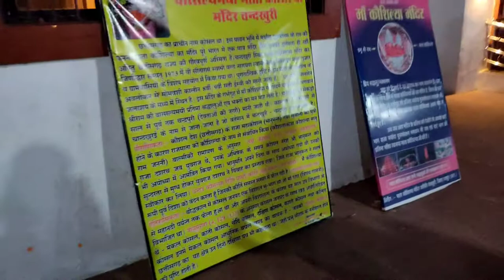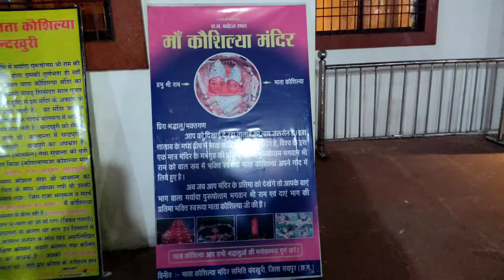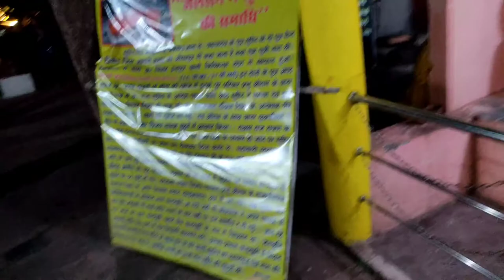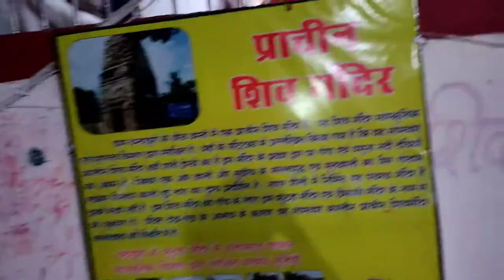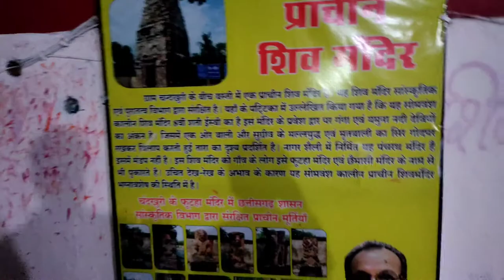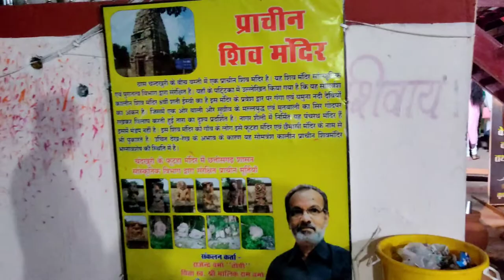Kaushalya Mata Mandir || Hum Aaye Ram Ji Ka Nani Ghar I Chhattisgarh || Ram Ji Ke Nani Ghar Ka Vlog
Kausalya Mata Ka Mayeke
Ram Ji Ka Nanihal
Mayeke Kausalya Mata Ka
Ram Ji Ka Mandir Raam Ji Ka Bachpan